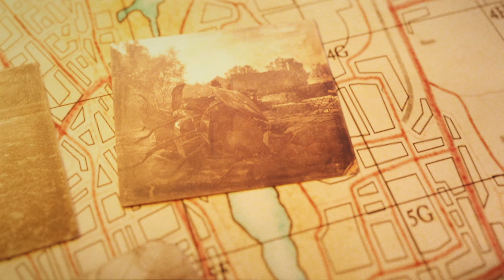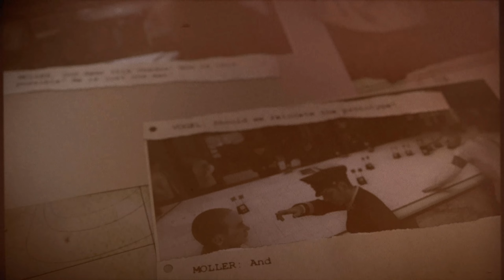Sniper Elite 5 Campaign - War Factory Kill Challenge Gameplay.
Optional Objectives:
Destroy the generator. Destroy the steelworks.

Kill Challenge:
Kill Erlich using a rat bomb.

Main Objectives:
Find and kill Matthaus Ehrlich. Destroy the refinery. Destroy the furnace.

Additional Finds:
3/3 Stone eagles.